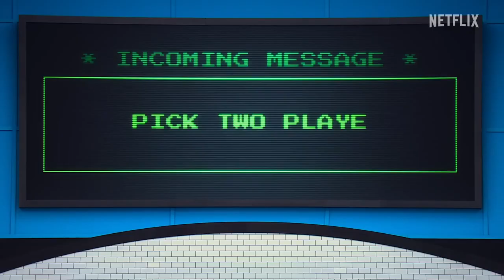Squid Game: The Challenge | Official Tamil Trailer | Netflix Original Series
💵 "Squid Game: The Challenge" – An Upcoming Netflix Original British-American Competitive Reality TV Survival Game Show 🤩

📝 Synopsis :- This reality competition television series based on the South Korean drama, "Squid Game". 456 players compete to win $4.56million, the largest cash prize in television history. Through a series of games, each player is pushed to their limits and forced to ask themselves how far they’ll go to win.

☀️ Set To Premiere On Netflix (🇮🇳) In Hindi & English Languages On 22nd November, 2023.